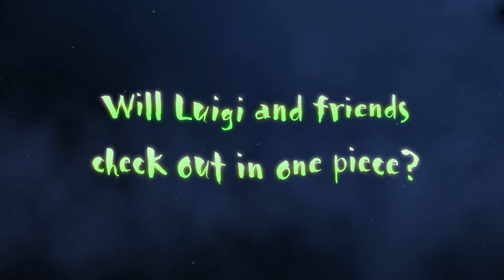Luigi’s Mansion 3 - Luigi’s Nightmare Trailer - Nintendo Switch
Luigi’s dream vacation turns into a ghostly—and gooey— nightmare! Luigi’s Mansion 3 will launch on the Nintendo Switch in 2019.